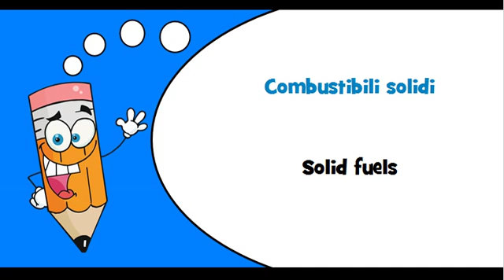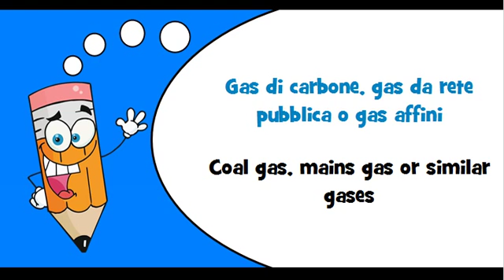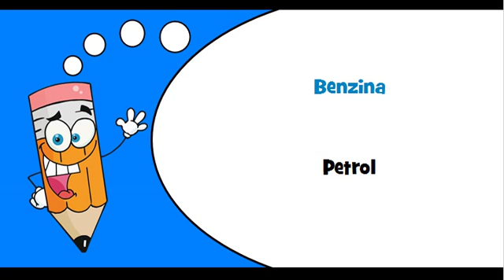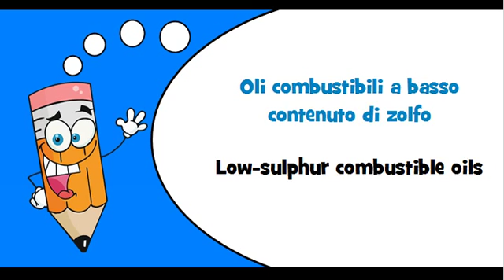Italian words Theme = Fuels